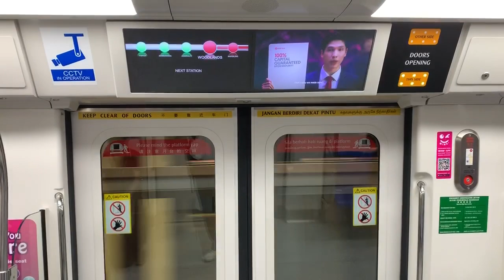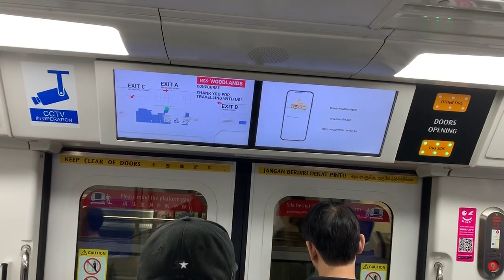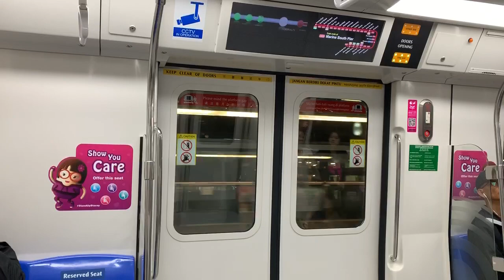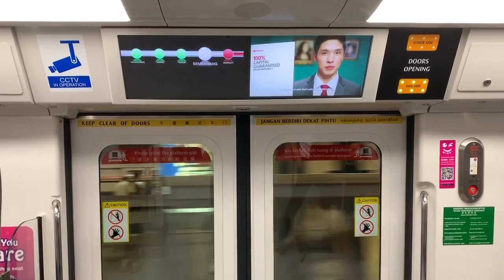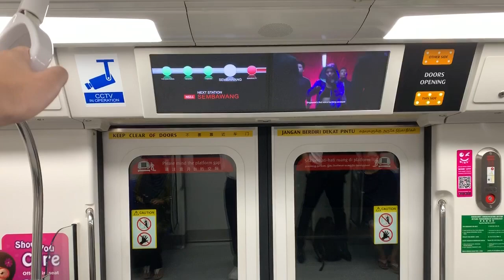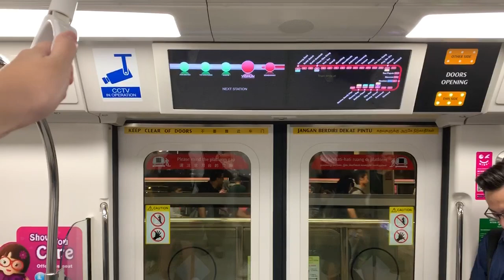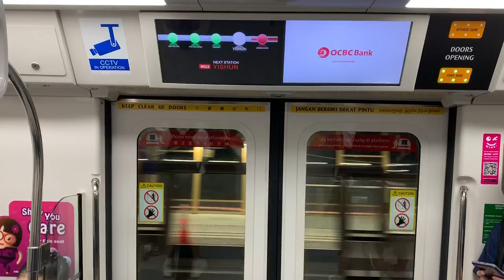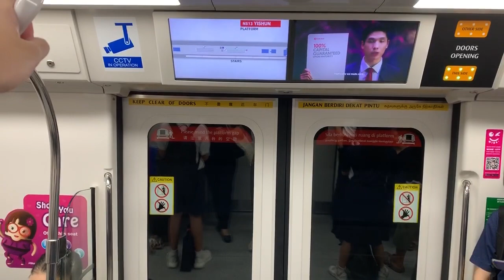SMRT Trains NSL Kawasaki & CSR Sifang C151B [631/632] - Marsiling to Yishun (Southbound)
26 September 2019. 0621hrs-0635hrs. Usually, I always start from NS13 Yishun in the early morning to school as SMRT 171 serve more time for me to sleep. Anyways, I started from NS8 Marsiling as I took SMRT 187. Between NS8 Marsiling to NS13 Yishun was very neutral and not so crowded and packed yet until reaches Yishun New Town. Its okay so far.